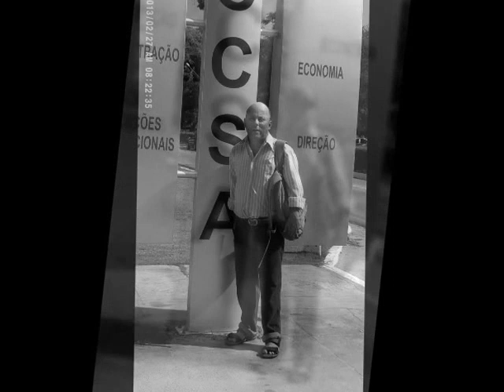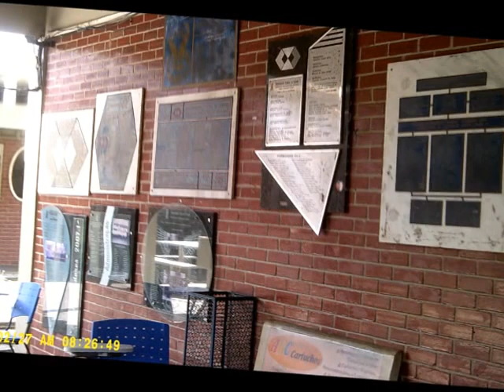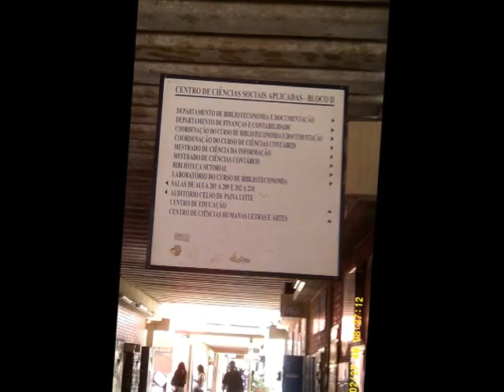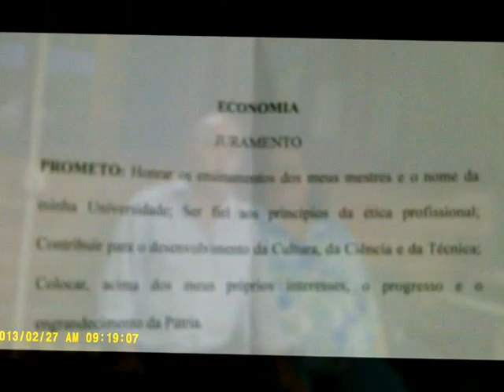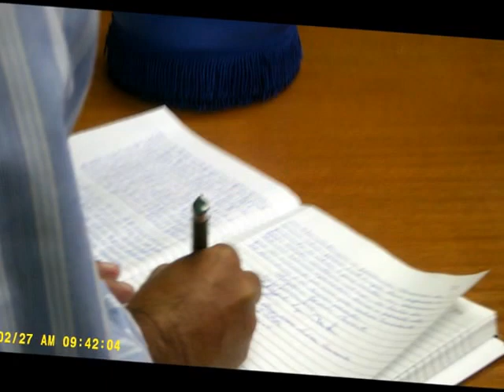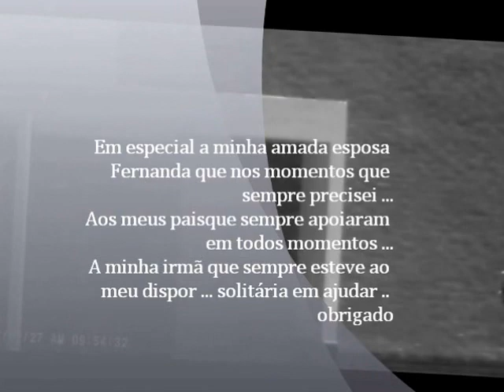Minha colação de Grau 3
Minha colação de Grau no curso de Economia na UFPB